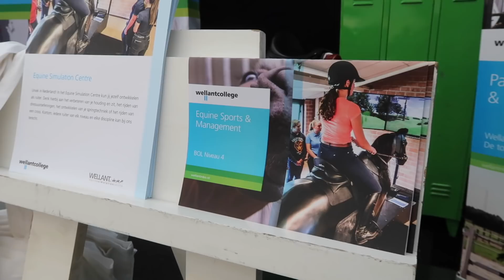SNELLE BARRAGE rijden, CROSS clinics & mega MEET&GREET! - #101 Romy van der Linden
Hoi allemaal, op vrijdag 13 en zaterdag 14 september ben ik naar Horse Event geweest. Het waren twee hele leuke dagen!

◦ MANAGEMENT ◦
Ik ben aangesloten bij Go Social Talents.

◦ POSTADRES ◦
Romy van der Linden
Sportlaan 3C
4131 NN Vianen

Camera's: Canon EOS 750D + 18-135 mm, Canon Powershot g7x mark II, Panasonic HC-VX1EG, GoPro Hero 4

Mijn naam is Romy van der Linden en ik ben 19 jaar. Op mijn kanaal deel ik mijn passie voor paarden en geef ik een kijkje in mijn leven. Met mijn video’s wil ik jullie meer leren over het springen en de eventing. Ik maak video’s over mijn wedstrijden, trainingen, evenementen, maar ook ‘gewoon’ op stal. Ik deel successen, maar ook tegenslagen, want dat hoort er ook bij. Mijn doel is om anderen te inspireren en te amuseren. Wil je geen enkele video missen?

Ik heb mijn eigen paard genaamd Indurain van de Zonnehoeve. Indu is een 6-jarige KWPN ruin en zijn stokmaat is 1.67 meter. Hij is een nakomeling van Baltic VDL x Cardento en is dus spring gefokt.